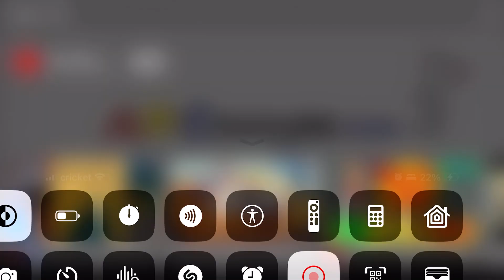January 27, 2024